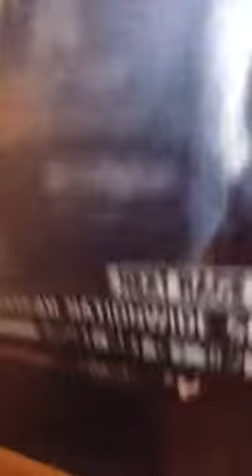Elliott Sadler's reaction after he won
Eliot Saddler's reaction after he won the 2014 Talledega race